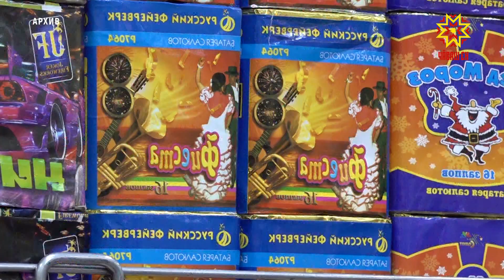Пиротехника шар кăтартма та пултарать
Илемлĕ çутăсемпе тӳпере сирпĕнекен хатĕрсем савăнăçлă саманта инкеклĕ туса хума пултараççĕ. Хĕл кунĕсене хăйне евĕрлĕ мыскарапа пуянлатма тăрăшакансем час-часах синкерлĕ лару-тăрăва лекеççĕ. Сывлăха сиен кӳрес мар тесен пиротехника хатĕрĕсемпе усă курнă чухне мĕн шута илмелле? Хăрушсăрлăх йĕркисене синкерлĕ лару-тăру министерствин ĕçченĕпе Юлия Адюкова репортёр аса илтерет. Пиротехникăна пин çул каяллах Китай çĕршывĕнче шухăшласа кăларнă. Çутă тата сасă витĕмĕ паракан хатĕр паян та халăха илĕртме пăрахмасть. Цифра технологийĕсен ĕмĕрĕнче вĕсене чылай çын интернетран туянма васкать. Анчах, васкакан вакка сикнĕ тенине шута илсе тимлĕх пĕрремĕш вырăна кăлармалла.
ЕВГЕНИЙ УШМАРИН: «Вĕсене ятарлă вырăнсенче илме тăрăшмалла, суту-илӳ çурчĕсенче. Илнĕ вăхăтра вара документсем ыйтмалла, инструкцисемпе сертификатсене. Пиротехникăпа усă куриччен вара завод палăртнă йĕркесемпе паллашмалла». Ачасемпе çамрăксем ытларах петарда сирпĕтнĕ чухне шар кураççĕ. Вĕсем пичĕ-куçне, пӳрнисене пĕçертеççĕ. Кăçал пĕтĕмĕшле Чăваш Енре пиротехника хатĕрне пула 8 çын суранланнă.
ЕВГЕНИЙ УШМАРИН: «Пиротехникăна, фейерверксене начар, çиллĕ çанталăкра яма юрамасть, ача-пăчасен хăйсен, аслисемсĕр ямалла маррине те астуса тăмалла. Пиротехника яхăн вăхăтра пирус туртма е уçă çулăмпа усă курмалла маррине астуса тăмалла. Пиртехникăна 16 çултан аслăраххисене кăна сутма юрать». Салютпа фейерверксене çуртсен çывăхĕнче яма юрамасть. Вĕсемпе усă курмалли ятарлă лаптăк Чăваш Енре – 87. Çак вырăнсем ăçта вырнаçнине муниципалитетсен сайчĕсенче пĕлтерсех тăраççĕ.